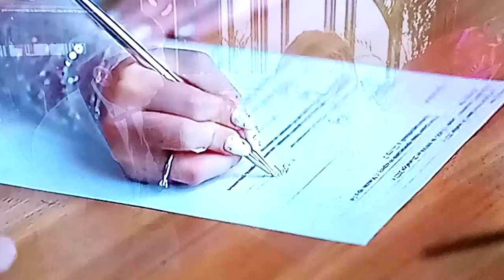Свадьба Дом 2